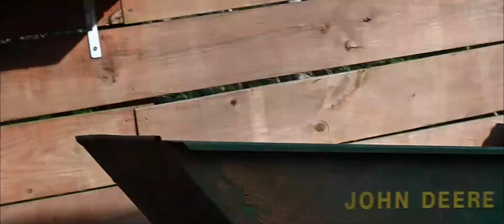My Day Out : DISTRICT BULLY COMPOUND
took a break from my regular city living and went out the boonies to see the new district bully compound layout. Getting passed these bullies won't be easy 🤣.